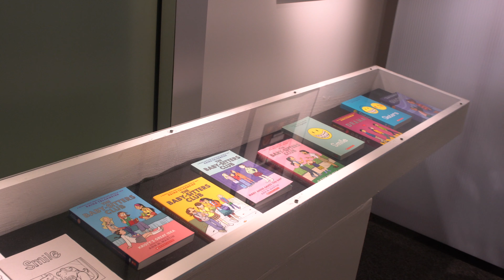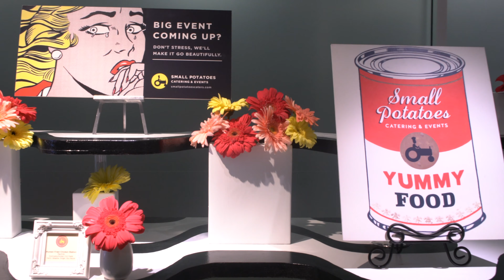2017 Cartoon art museum grand opening SF PT. 1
Cartoon art museum grand opening SF PT. 1
David Perry & Associates